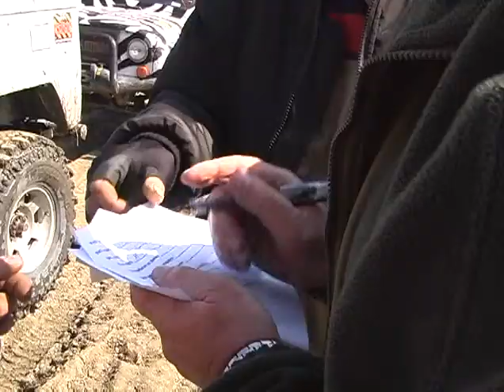Игры без правил. Сергей Бондаренко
Кинофестиваль "Юшут" - 2011
г.Казань
XIII Открытый фестиваль фильмов
о туризме, путешествиях и приключениях -

Бондаренко Сергей, "Игры без правил", г.Краснодар